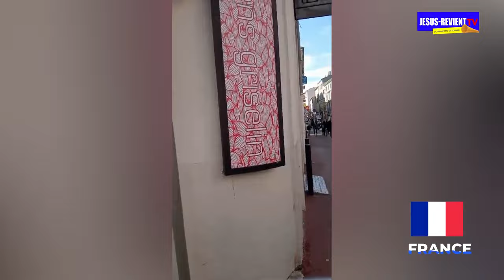🟥🔥LES ÉCHOS DU REVEIL / FÉVRIER 2024 / GROUPE JESUS-REVIENT